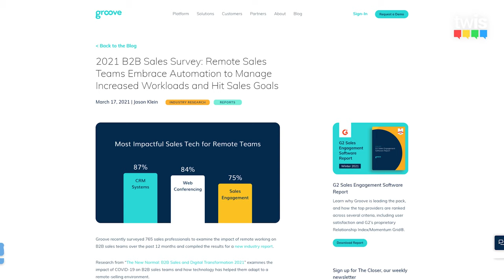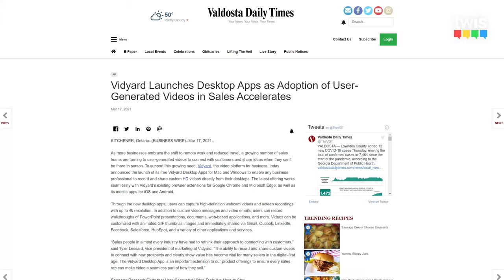Is Gong.io Wrong? And Is "Omni-channel" The future Of B2B Sales? | This Week In Sales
On this week in sales we’ll be looking at:

- Whether “omni channel” is the future of B2B sales?
- Is Gong Wrong?  And are they ‘Data Pandering’?
- How are sales reps losing deals?

This Week In Sales hosts:

- Will Barron – Salesman.org/Youtube
- Victor Antonio – Youtube.com/user/salesinfluence

50% of B2B Sales Professionals Saw Their Workloads Increase During the Pandemic, New Survey Reveals

Forty-two percent of respondents indicate that customer churn from organizations impacted by COVID-19 is the biggest challenge facing their revenue team in 2021

 Less than 6% of those surveyed are taking in-person meetings today and over 60% of respondents indicated that they won’t resume in-person meetings until the fourth quarter of this year or 2022 and beyond.

McKinsey Research Confirms Omnichannel is the Leading Approach to B2B Sales. Effectiveness Jumps Significantly to 83 Percent.

With omnichannel now established as the new buying norm, 85 percent of B2B organizations expect the hybrid rep to be the most common sales role in their organization in the next three years, compared to just 28 percent of organizations that have hybrid sales roles today.

More Than Half of Sales Reps Lost a Sale Because They Couldn’t Meet Buyers in Person, Cites New Allego Report

Going Remote Has Hurt Productivity and Morale

- 62% of sales professionals say they’ve lost a sale because they couldn’t meet personally with a buyer.
- 56% of sales leaders say remote work has negatively affected team culture, and 57% of sales reps say they’ve felt unmotivated working remotely during COVID-19.

Vidyard Launches Desktop Apps as Adoption of User-Generated Videos in Sales Accelerates

As more businesses embrace the shift to remote work and reduced travel, a growing number of sales teams are turning to user-generated videos to connect with customers and share ideas when they can’t be there in person.

Through the new desktop apps, users can capture high-definition webcam videos and screen recordings with up to 4k resolution.

Brainshark Announces New Partnerships to Enhance Sales Training

Company’s Strategic Partnerships with ValueSelling Associates and 2Win! Offer Off-the-Shelf Content to Complement Brainshark’s Industry-Leading Sales Readiness Platform

Brainshark, Inc., the leading platform for data-driven sales readiness, today announced strategic partnerships with two of the world’s top sales training companies ValueSelling Associates and 2Win!. The partnerships allow Brainshark customers to access new best-in-class sales training from these organizations within Brainshark’s industry-leading sales readiness platform.

Women are WAY better than men at this high-value sales skill —–  “Is Gong Wrong?”

We analyzed 103,790 B2B sales calls to see if women and men sales pros differ. My goal was to understand what all salespeople could learn from those differences.

One glaring stat popped out immediately:  Women listen 16% more than men.

Our research shows that men and women sell very similarly in plenty of ways:

- Talk tracks: Men and women AEs tend to cover very similar topics (pricing, next steps, product, etc.).
- Question: Men and women AEs tend to ask a similar number of questions, clocking in ~18 per call.
- Patience: Both men and women have near equal patience scores, as measured by the time of silence between the end of the prospect’s monologue and the beginning of the AE’s next monologue.
- Language: They also use collaborative language (we, us, etc.) with similar frequency. Emoticons: Men and women use emoticons with a similar frequency, including them in ~2% of their emails.

This video is about: Is Gong.io Wrong? "Omni-channel" The future Of B2B Sales? | This Week In Sales